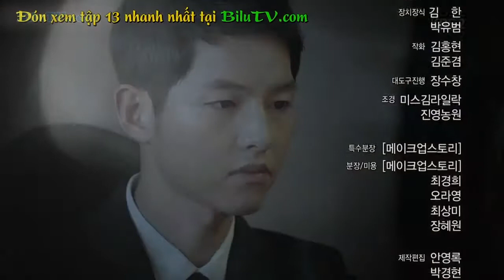Tập 13 "Hậu duệ mặt trời": Song Joong Ki bỏ quân phục mặc vest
Nhũng diễn biến chính trong tập tiếp theo của phim "Hậu duệ của mặt trời" được các nhà sản xuất hé lộ.